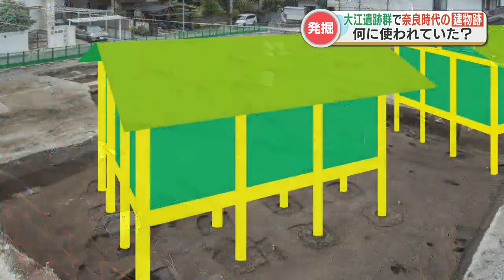『周辺からは炭化した米などが出土』 稲を保管する『正倉』か 文教地区で1000年以上前の建物跡見つかる 熊本・中央区